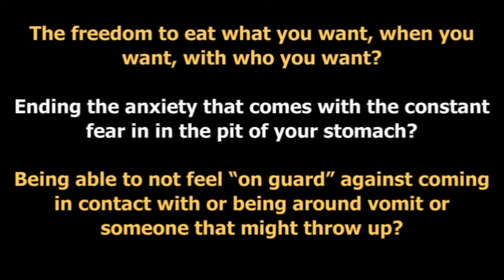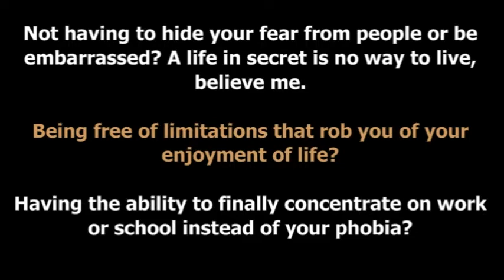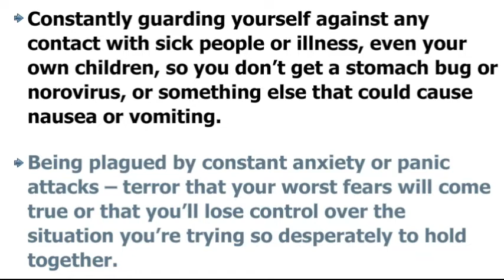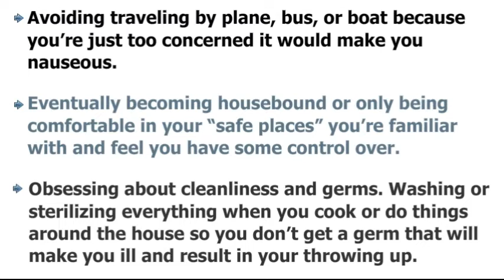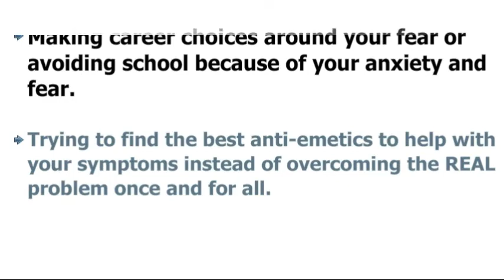The EMETOPHOBIA RECOVERY PROGRAM For Overcoming Emetophobia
The Emetophobia Recovery System,
Emetophobia,
Emetophobia Help,
Emetophobia Treatment,
Emetophobia Symptoms,
Panic Attacks,
Emetophobia Step-by-step Program,
Emetophobia Treatment Program,